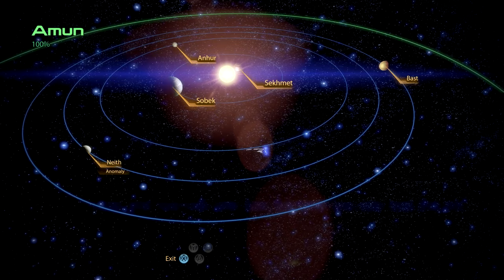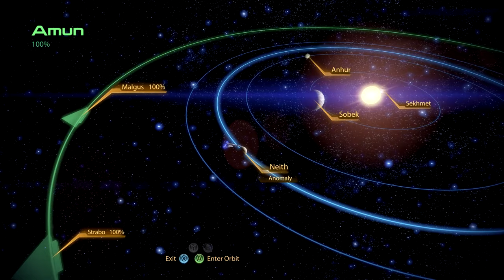Mass Effect 2 - [Renegade Adept] Neith: Loki Mechs Unleashed Pt.71